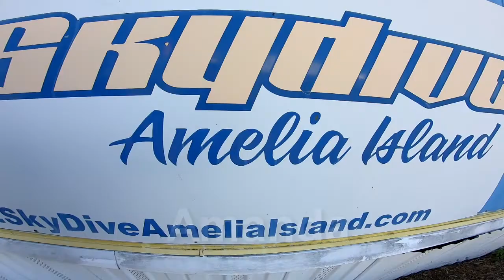SkydiveAmeliaIsland - Amanda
acSkydive over Amelia Island and Fernanddina Beach florida - Amanda